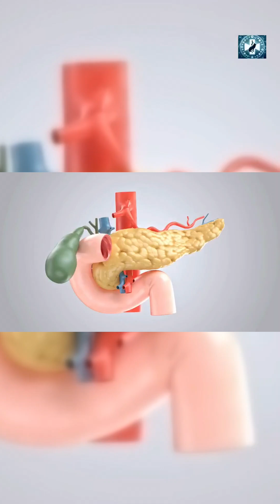Surprising Factors Linked to Pancreatic Cancer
Did you know that certain factors can increase your risk of developing pancreatic cancer? In this video, we'll discuss some surprising risk factors and how you can reduce your risk.